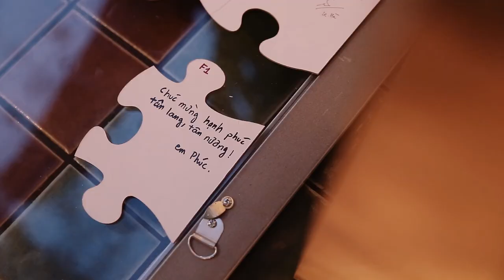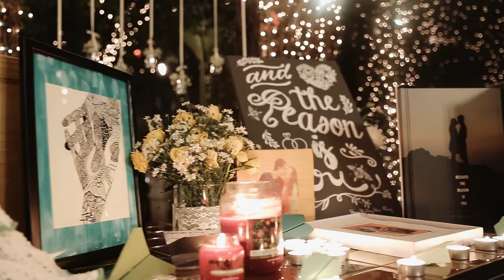Wedding Ceremony Trong Hieu - Mai Phuong